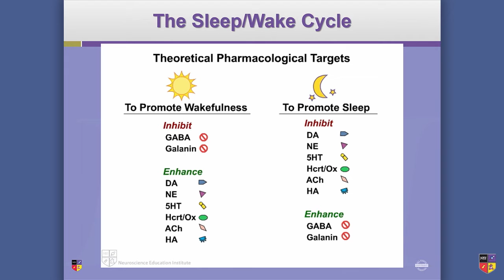Sleep vs Wake Neurotransmitters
The brain has both a sleep system and a wake system. Dr. Thomas Roth explains why that matters in this clip from NEI Congress. Learn about upcoming NEI Meetings